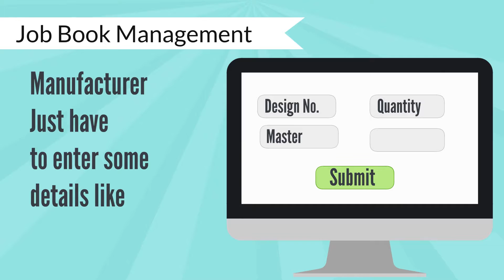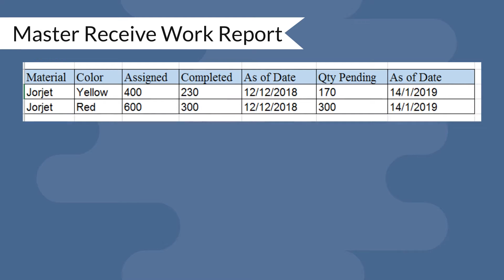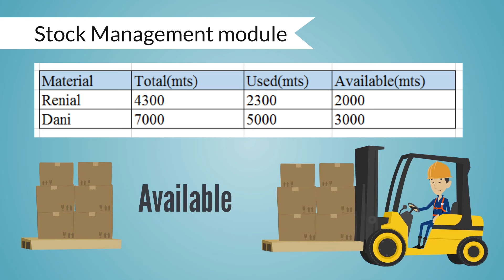E Master Software Managemant Tool | 2d Animation Explainer Video | Hindi Female Voice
E Master Software Managemant Tool | 2d Animation Explainer Video | Gujarati Female Voice